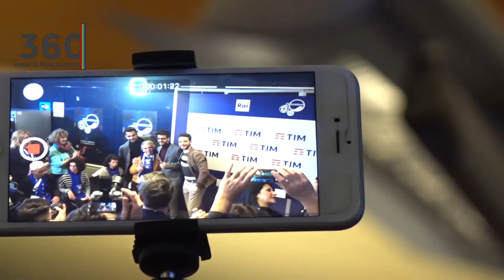Il Salotto di Bry a Sanremo: una battuta "a volo" per Il Volo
E’ un Festival di Sanremo 2019 speciale per il trio composto da Piero Barone, Ignazio Boschetto e Gianluca Ginoble in arte Il Volo che festeggiano dieci anni di carriera sul palco dell’Ariston con la canzone Musica che resta. Un testo che evidenzia la potenza di una canzone rispetto all’amore che può anche finire. In uscita anche il loro lavoro discografico internazionale che verrà promosso in tutto il mondo. Ecco una battuta “a Volo” dopo la conferenza stampa.

Il Salotto di Bry è condotto dalla giornalista Brigitte Esposito per la regia e riprese di Gerardo Roberto Tartaglia, riprese di Angelandrea Falcone, fotografia di Pasquale Genco, riprese drone Carlo Tortora, editing di Antonio Mauro e Simona Stucchio. Una produzione in collaborazione con TAone Teleangri Uno canale 639 visibile in tutta la Campania.